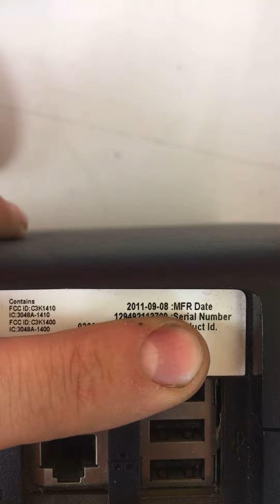26 февраля 2021 г.